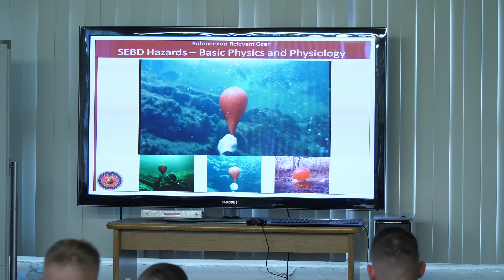STRAPPED INTO A SINKING HELICOPTER (with U.S. Marines) - Smarter Every Day 201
I graduated from Advanced Helo Underwater Egress Training at Marine Corps Base Hawaii.  When life gets hard THINK CLEARLY, and take small steps towards safety.

❓Mystery Item

Warm Regards,

Destin